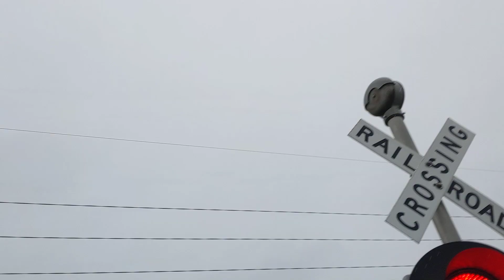Knights Inn entrance railroad crossing, UP 504 and 1348 Local, Sioux City, IA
A local Union Pacific leaves a spur by the Knights Inn.
Left signal has 2 pairs of Safetran 12x24 inch Electro-tech LED lights
Right signal has 2 pairs of Safetran 12x24 inch Electro-tech LED lights and a RACO mechanical bell